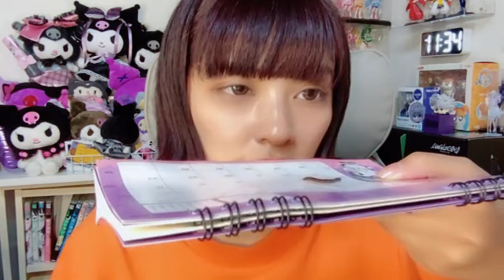2023年07月13日 23時01分58秒 【7/31から本気イベです】大滝友梨亜